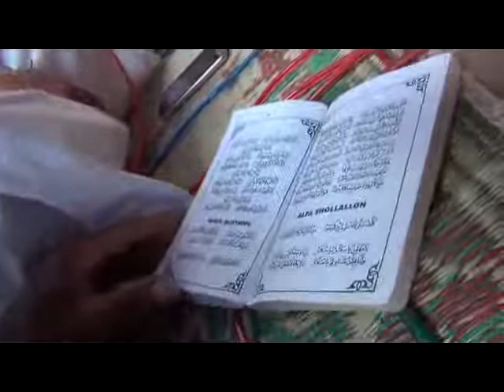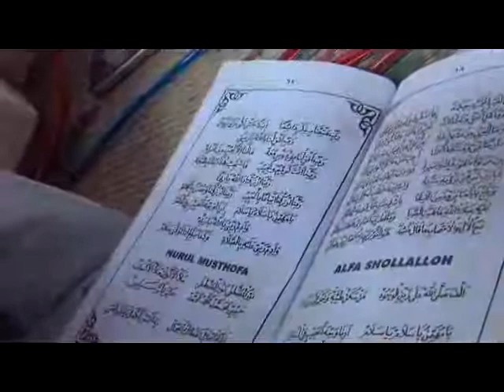Rebana Jurang Kalimanggis Temanggung 02